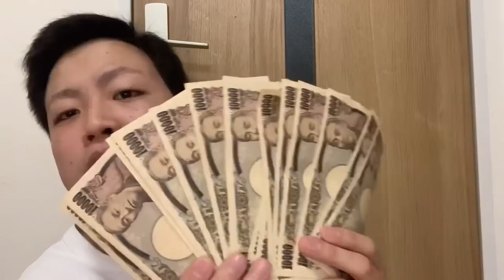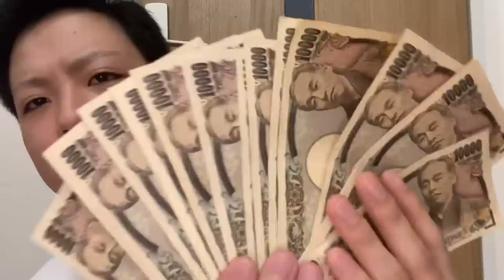【最高の夏にしたい】何の予定もないけど学生ローンで20万円借りてみた！